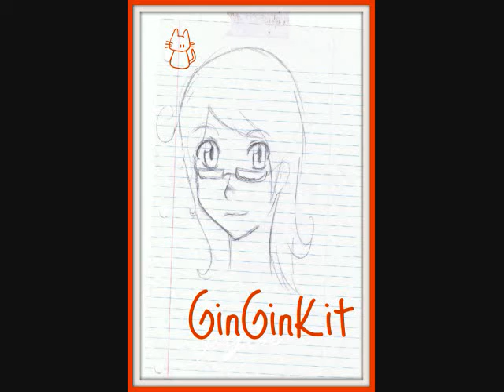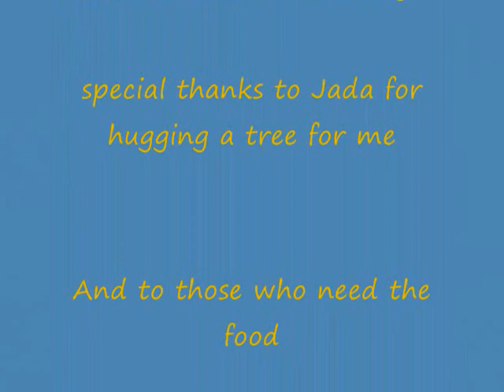Charity Walk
Veritas High School going for their annual Charity Walk 2011 to jackson park